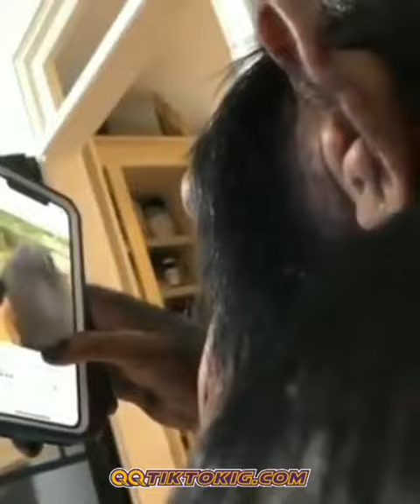the planets of the apes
the planet of the apes full movie subtitle indonesia,
the planet of the apes full movie in tamil,
the planet of the apes full movie in telugu,
the planet of the apes full movie tagalog,
the planet of the apes full movie in hindi dubbed,
the planet of the apes full movie in hindi 2001,
the planet of the apes full movie in hindi,
the planet of the apes 2 full movie subtitle indonesia,
Yuk ah kepoin atu² video nya. Barangkali ada video lu pada yakan !!!